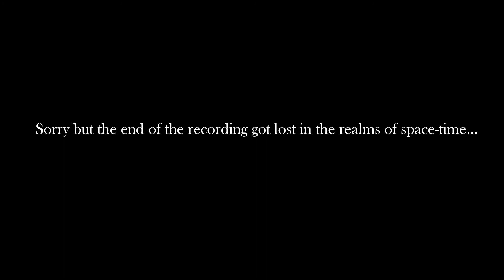minecraft ep.27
Hello and welcome back to Kidflydragon!